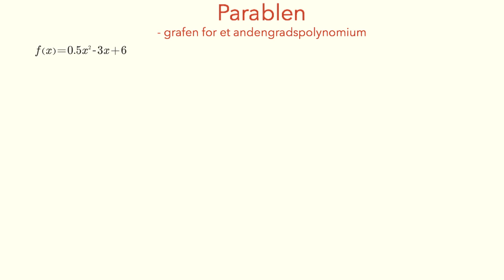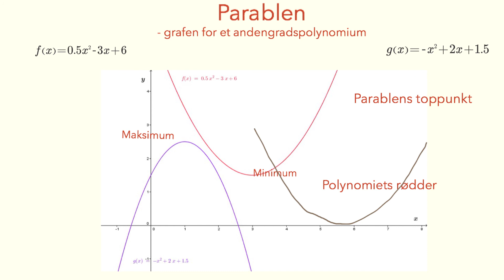Andengradspolynomier introduktion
KVUC Online Matematik MatB MOOC
'hurtig'